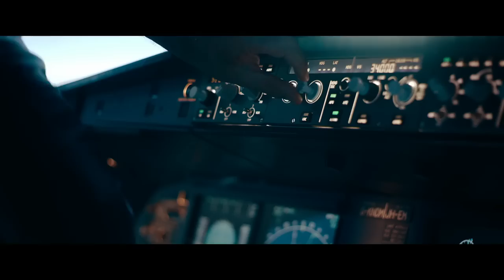Hijack - Official Trailer (2023) Idris Elba, Christine Adams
Told in real-time, “Hijack” is a tense thriller that follows the journey of a hijacked plane as it makes its way to London over a seven-hour flight, and authorities on the ground scramble for answers. Elba will star as ‘Sam Nelson,’ an accomplished negotiator in the business world who needs to step up and use all his guile to try and save the lives of the passengers — but, his high-risk strategy could be his undoing. Panjabi will play the role of 'Zahra Gahfoor,' a counter-terrorism officer who is on the ground when the plane is hijacked and becomes part of the investigation. The series also stars Christine Adams, Max Beesley, Eve Myles, Neil Maskell, Jasper Britton, Harry Michell, Aimee Kelly, Mohamed Elsandel, and Ben Miles.